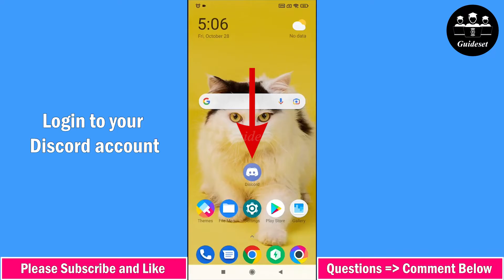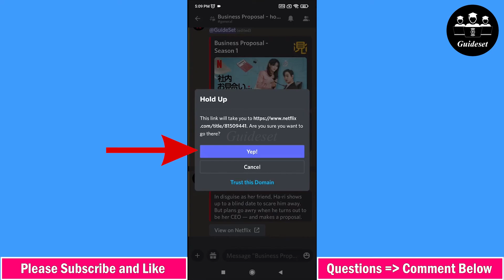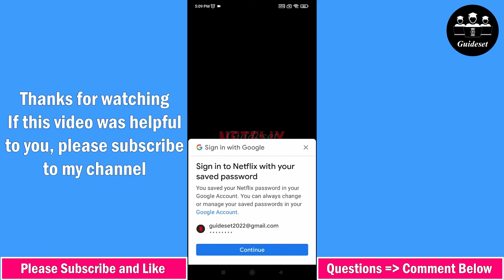How to Use Hey Netflix Discord Bot to Have a Watch Party with Your Friends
In this video, you will learn How to Use Hey Netflix Discord Bot to Have a Watch Party with Your Friends step by step. Using the Hey Netflix Discord Bot to Have a Watch Party with Your Friends is very easy and you can do it easily with this tutorial.